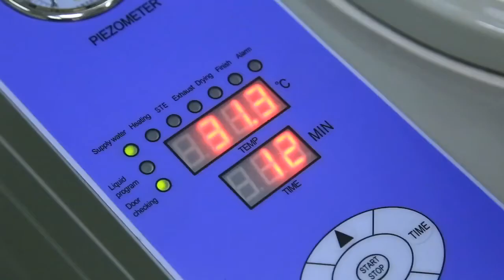BIOBASE Vertical Autoclave BKQ-B50I